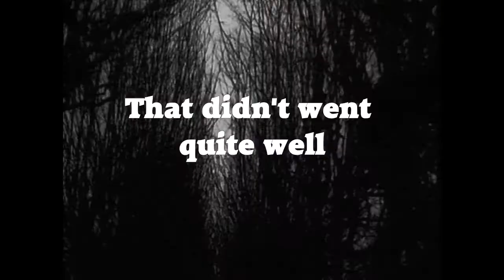Scary Ghost Prank | Public Horror Prank | Scary Prank Show | Prank gone wrong funny|Dead man walking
Scary ghost prank on street.
Prank went wrong at one point :D
Watch the ghost walking on street scaring everyone. If u enjoyed it please share.
Cameraman - Priyank Kher, Rihen Christian, Gaurav Kataria, Purvanshu bhatt, Nikesh Yadav.
More Madness Coming Soon